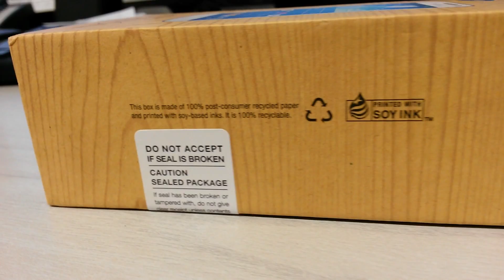Samsung Galaxy S4 Mini 1080P HD Rear Camera Video Sample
Take a look at the video quality of the Samsung Galaxy S4 Mini.  The above footage was recorded in full 1080p HD with the rear camera.

If you liked this video then please hit the 'like' button, it helps us a lot!

Got something to say about the video, then leave a comment (we try to read them all) and we will of course reply where necessary.

Why not check out some of our other videos, there are a lot on our channel. You can search if you are looking for something specific or you can check out one of our playlists below:

Any other demo video we have that does not fit in the above categories

Clove Technology is a UK based mobile technology specialist, specifically smartphones, tablets and accessories. Established in 1992, we have handled the majority of mobile technology and bring you up close and personal with the latest smartphones, tablets and accessories, right here on this YouTube channel.

As an independent company we give honest, yet informed opinions on all the products we cover.

If you like what you see then be sure to check out our other videos and if you really want one of the products from the videos, then to make your purchase.

With global shipping options you need not worry about not being able to buy or having to wait a long time to receive it!

If you also want a different view on the mobile industry, then be sure to check out our blog for the latest news and information.  Just head to blog.clove.co.uk

Please check out links to our other communities. We like to connect with.  You can find great discussions on our twitter & Google Plus pages.

Office Hours: 9AM-5.30PM (GMT - Monday - Friday)